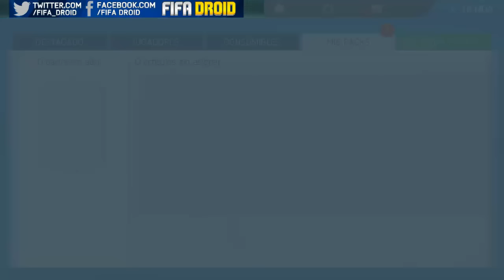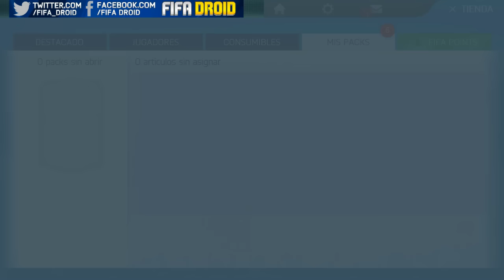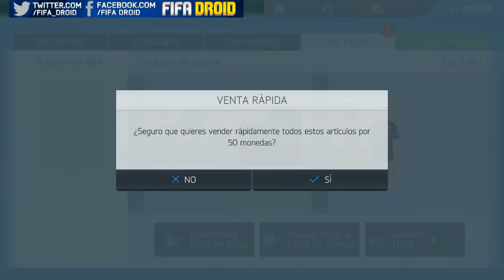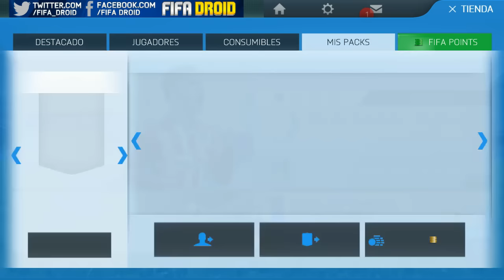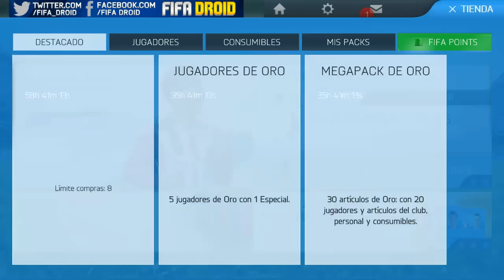NO SE QUE VOY A HACER || FIFA DROID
|| CANALES RECOMENDADOS ||

|| MI GFX ( DISEÑADOR ) ||